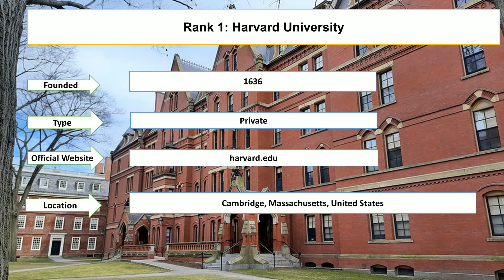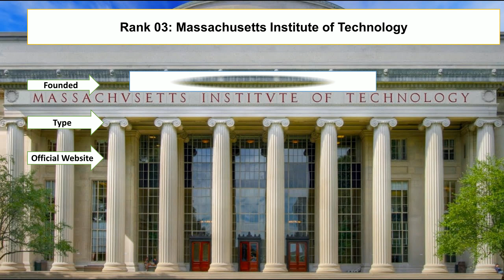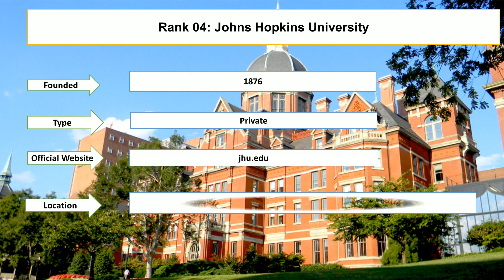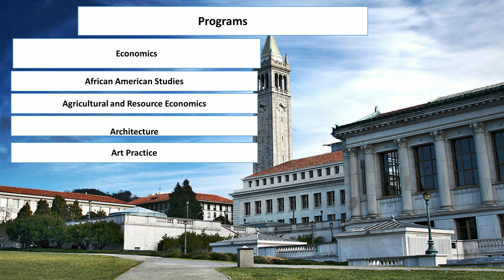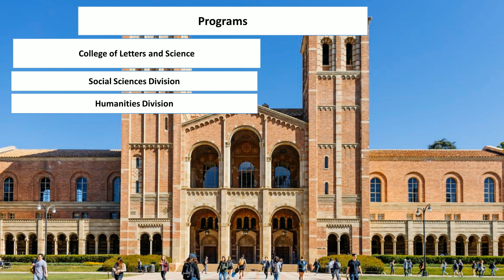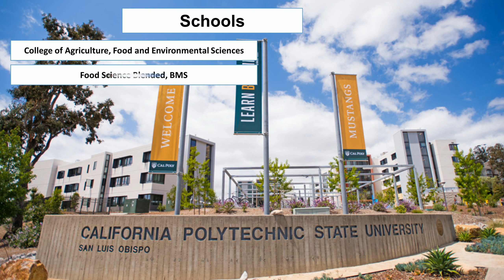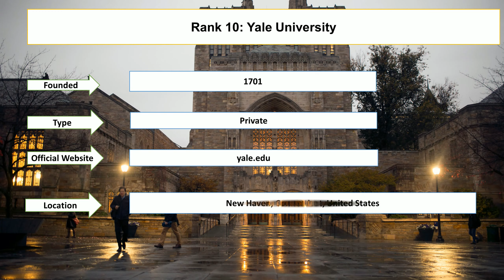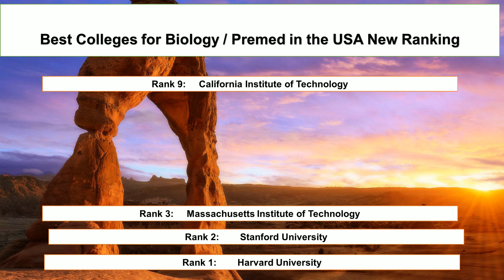Best COLLEGES FOR BIOLOGY / PREMED IN THE USA New Ranking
Student Career enlisted best colleges for Biology/ Premed in the USA new ranking. The Harvard University and Standford University are the top biology colleges undergraduate. The Massachusetts Institute of Technology and Cornell University are the best colleges for biology majors.

Harvard University
Stanford University
Cornell University
Yale University